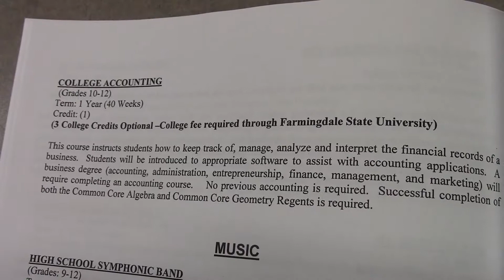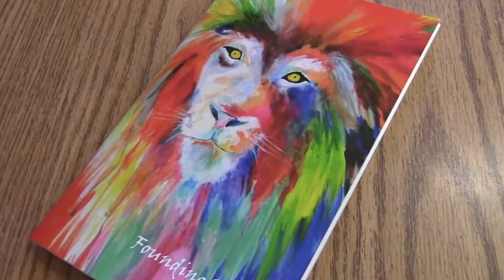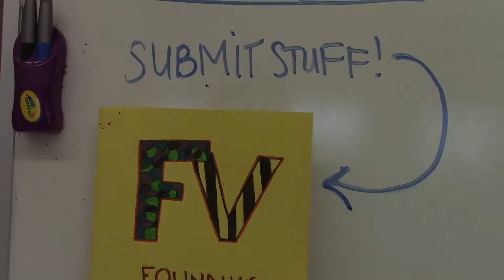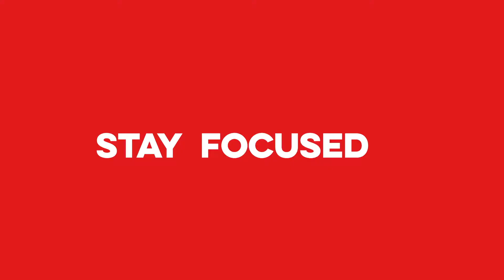Season 3 Episode 18